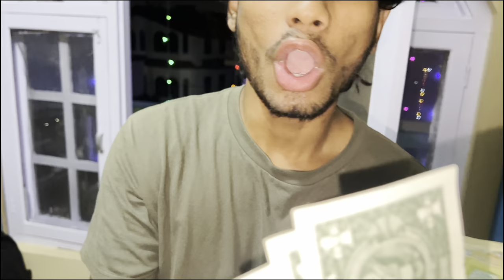𝑭𝒆𝒔𝒕𝒊𝒗𝒂𝒍 𝑶𝒇 𝑳𝒊𝒈𝒉𝒕 𝑰𝒏 𝑵𝒆𝒑𝒂𝒍:)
Love u’all from the heart of my bottom:)

Peace😍